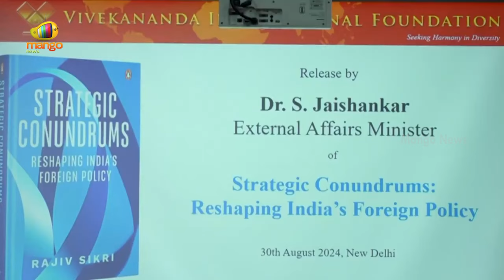S Jaishankar's Tough Message To Pakistan | BJP Latest News | Political Latest News | Mango News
S Jaishankar's Tough Message To Pakistan. He says the era of ‘uninterrupted’ dialogue with Pakistan is over and India is ready to take a tough stance on this situation.